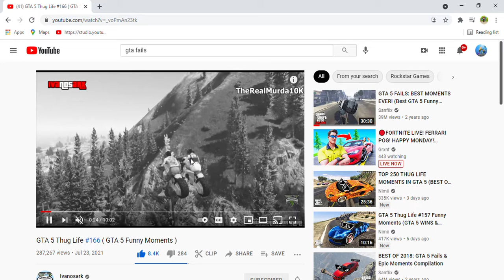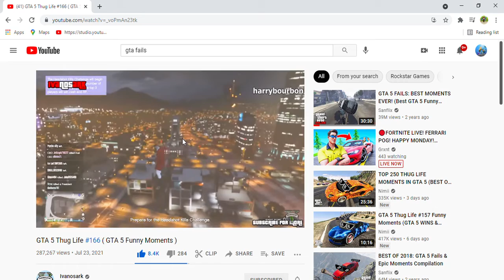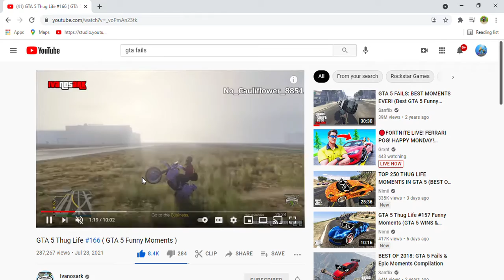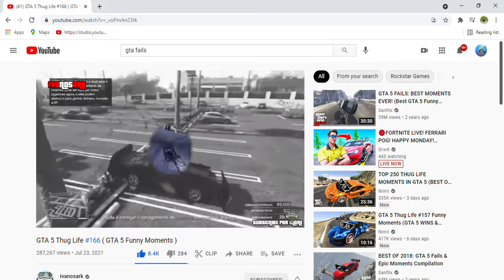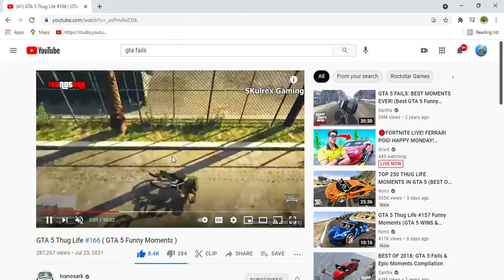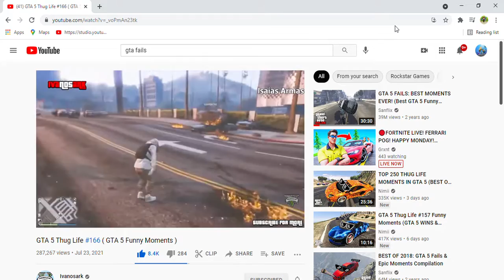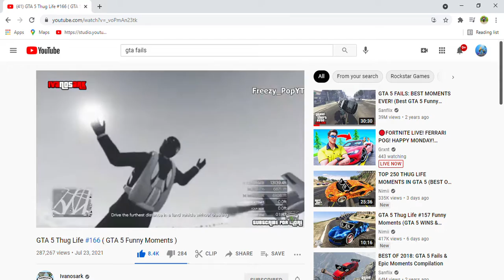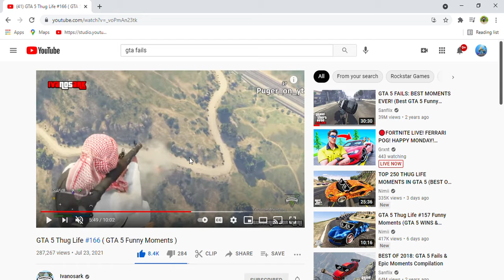GTA 5 Thug Life ( GTA 5 Funny Moments my voice hurt)